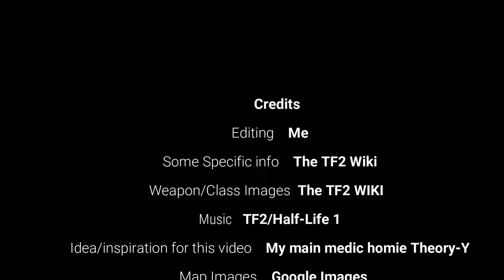[TF2] Intro To Competitive 6s Demoman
I hope this video was helpful in someway. I know the background footage stutters here and there, not sure why. Also, I maybe slightly incorrect about the "damage/sticky lifetime", its a placebo effect I made up in my head lmao.

Video Chapters:
0:00 - General Intro and how to begin playing 6s
2:25 - Understanding 6s
2:42 - Off-Classing
3:01 - Who is Demoman?
3:23 - The most important quote
3:33 - 6s Loadout
3:43 - The Stickybomb Launcher
4:27 - Charging Stickies
5:15 - Sticky Sniping(small overview)
5:29 - Le Placebo Effect(IGNORE THIS PART)
5:40 - Real Damage Ramp Up
6:01 - Sticky Fusetime and Damage
6:36 - Sticky Spamming/Playstyle
7:20 - The Iron Bomber/Grenade Launcher
8:29 - Ammo Management
10:00 - The Half Zatoichi
10:52 - Rollouts
11:07 - Gamemodes/Map Designs
12:01 - Closing Thoughts
13:16 - Credits